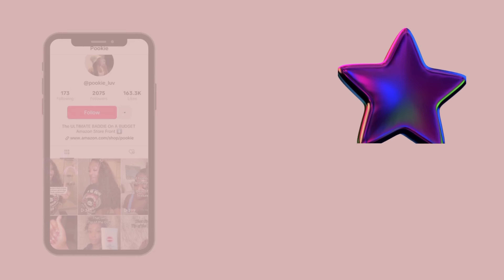One Month Presson Tutorial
Here's how I Prep my nails and get my pressons to last one month plus!

Checkout my storefront for items listed in the video:
Amazon Storefront

Amazon Storefront